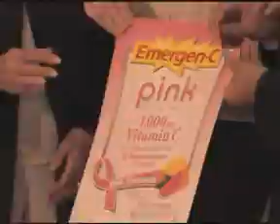Liv Tyler and Family Launch Emergen-C Pink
Liv Tyler and family launch Emergen-C Pink at Whole Foods Market New York City, with profits to benefit breast cancer awareness and education